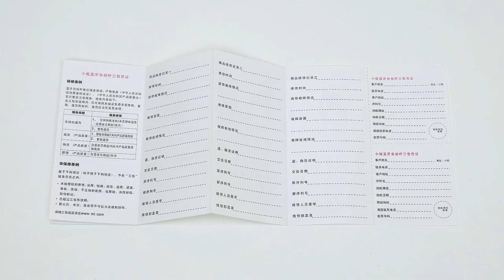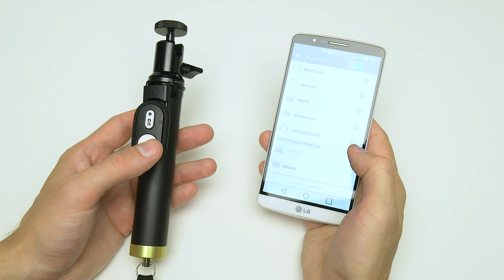Xiaomi Yi Selfie Stick - Обзор селфи палки для экшен камер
Всем привет и сегодня у нас на обзоре Селфи палка от компании Xiaomi. На данный момент у компании есть 2 версии стиков, один предназначен для использования с экшен камерами другой для смарфонов. Сегодня у нас на обзоре версия селфи палки - для экшен камер

Обзоры, распаковки, тесты Xiaomi устройств, а так же другой интересной техники из Китая и AliExpress